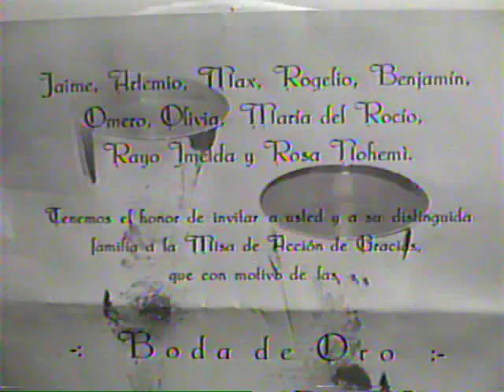Boda de Oro en Juan Aldama, DGO, Feb 17, 1996 -- Misa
Boda de Oro en Juan Aldama (Ojo de Agua), DGO, Feb 17, 1996 -- Misa